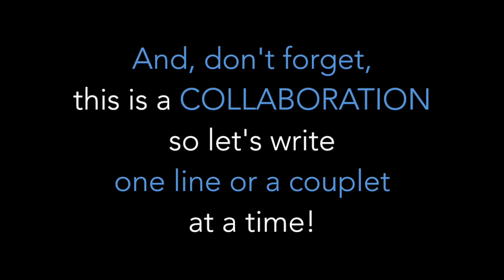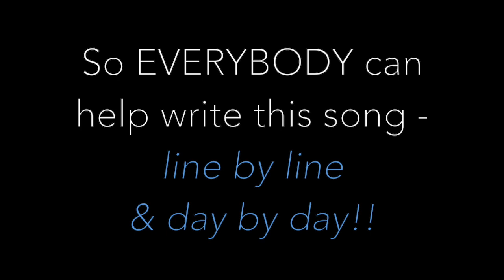Hit Songwriter Marty Dodson Names the Winner of the BRIDGE Part 1 And SINGS!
Hit Songwriter & SongTown USA co-founder Marty Dodson is leading a global virtual songwriting collaboration at Hookist! Marty has written many, many Top 10 hits and #1 songs. Artists who have recorded his beautiful and badass music include Blake Shelton, Kenny Chesney, Joe Cocker, George Strait, Rascall Flatts, Plain White T’s, Billy Currington & more! Watch Marty choose a winning line, give feedback and shout outs, and SING our Song In Progress! Then go to Hookist.com and submit what you think will make the best 2nd half of The Bridge!